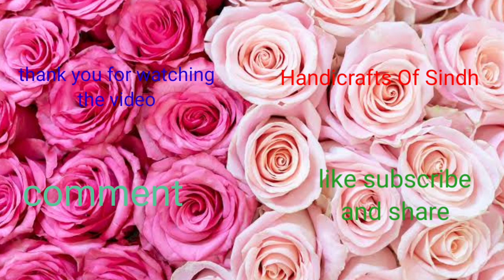how to hand sindhi barth dress new kadai design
LICENSE

backgroundmusicwithoutlimitations @Background Music Without Limitations